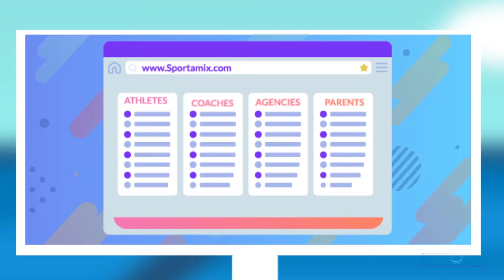Tech Platform Video | Website Explainer